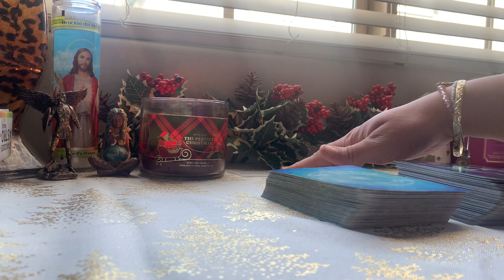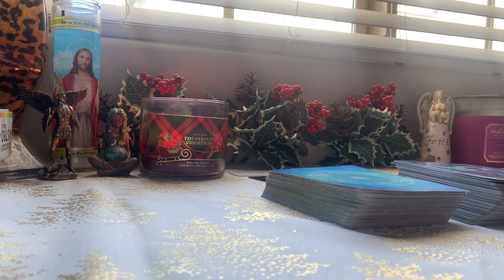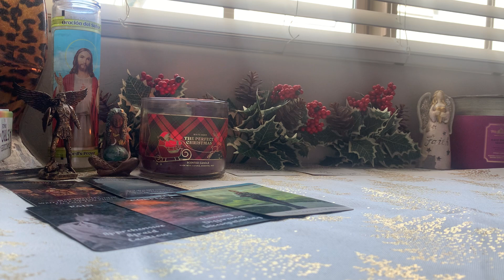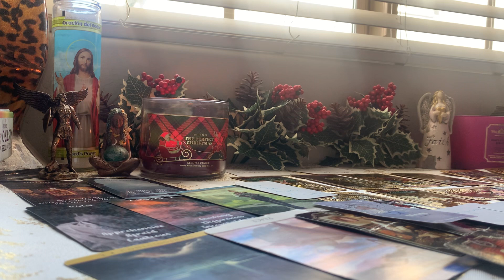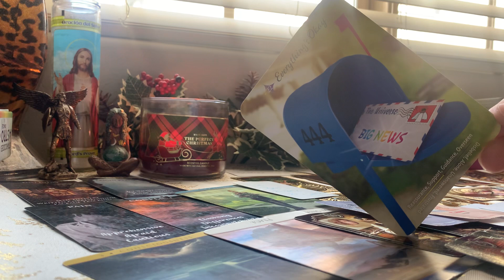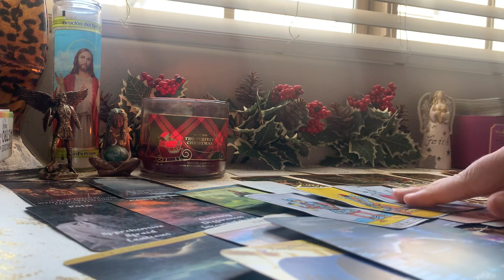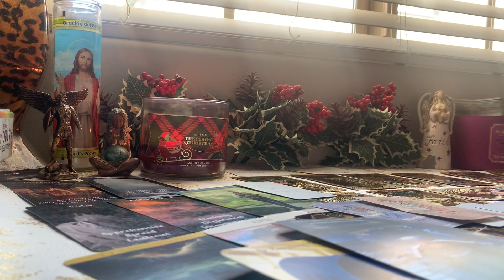A Group Wanted this Father thinking you were pretending to be pregnant/lying about a child/cheated💔